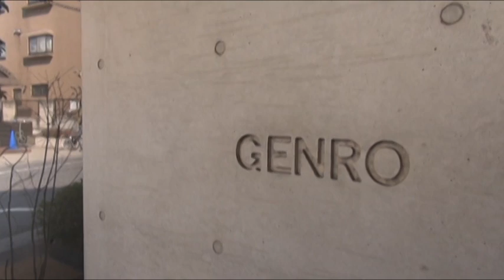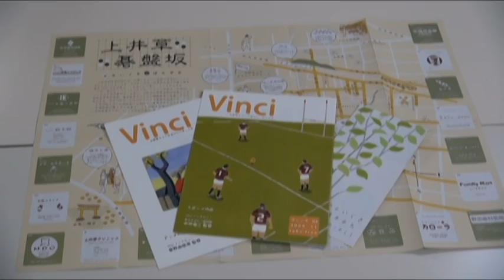いいまち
東京都杉並区の上井草で、昭和３５年に創業した「栗原菓子店」。店主の栗原光さんは、昔ながらの個人商店が閉店する中、店を開け続け、町の人びとから親しまれている。人との繋がりを大切にし「いいまちだよ」と話す栗原さんの仕事や、町を盛り上げようと緑化などに取り組む「まちづくり上井草」の千葉皓史さん、「上井草自治会」会長の鈴木定雄さんなどに話を聞いた。

関連サイト
「まちづくり上井草」

2014年冬期映像制作ワークショップ作品
制作：宇多川薫、荻野秋恵、中居映人

‹受講生募集中›
２０１８年４月開講　春期映像制作ワークショップ